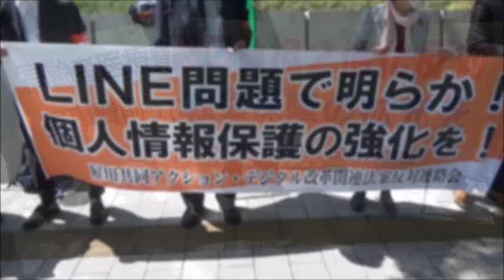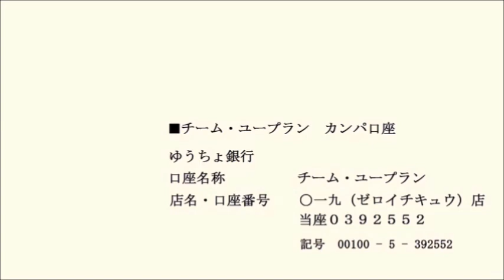20210407 UPLAN 国会定例行動